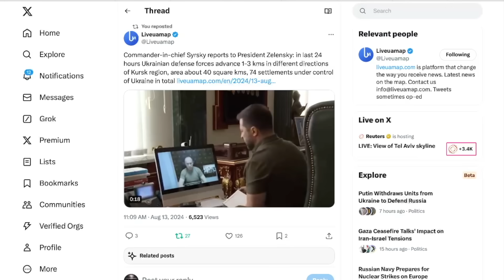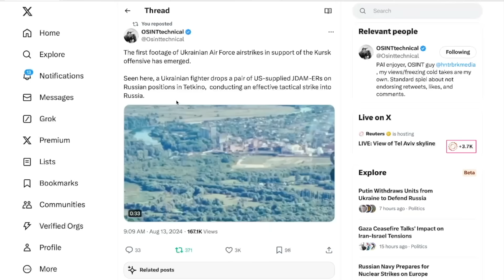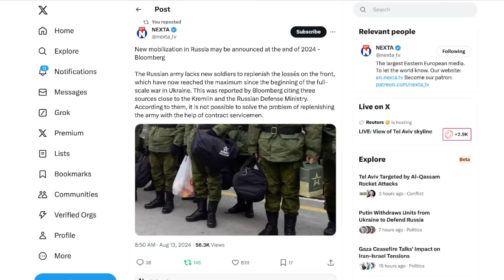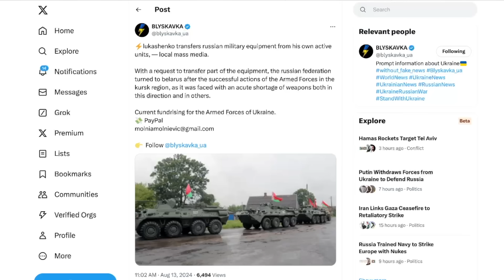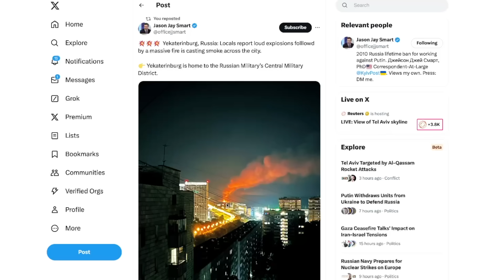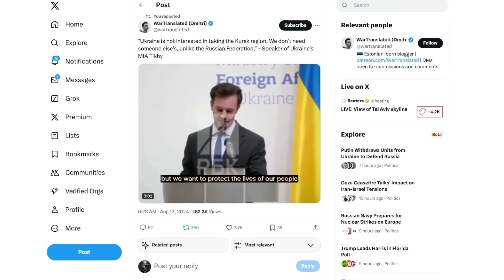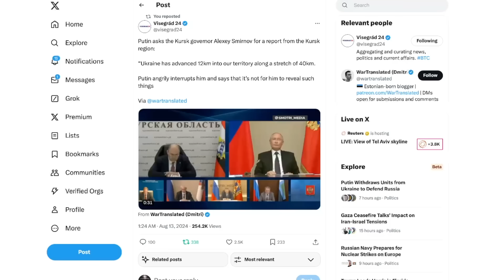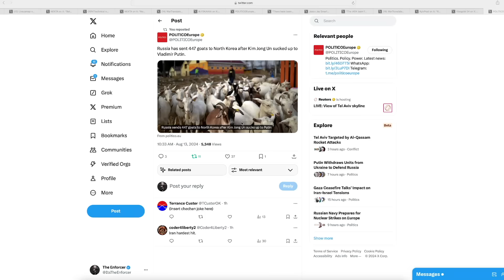Russia DEPLOYS More Troops To Kursk As Ukraine Advances; Putin WORRIED | Breaking News With Enforcer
Today, Russia has redeployed even more units of Russian soldiers from the Ukrainian frontlines in Donetsk to the Kursk Region of Mainland Russia. Putin is rapidly losing more ground as Ukraine now controls over 74 settlements within the Kursk Region. We also see that Lukashenko of Belarus has now sent military equipment to the Russians to help defend the Russian border from the Ukraine invasion. There is also new analysis that Ukraine is preparing a new massive flank maneuver in Belgorod as Ukrainian sabotage groups continue to operate in the region. In response to the chaos, Putin is being presented with options for a mass mobilization of Russian civilians to replace troop losses and stave off the Ukrainian advance on multiple fronts.